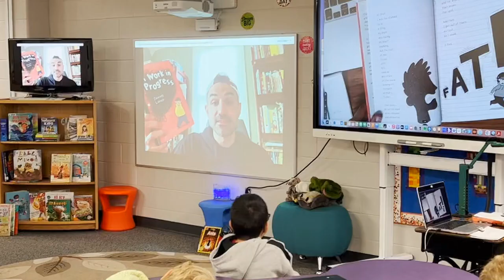A Work in Progress by Jarrett Lerner (Global Read Aloud)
Pleasant Valley Fifth Graders learn more about the back story of A Work in Progress by Jarrett Lerner.   Global Read Aloud 2023